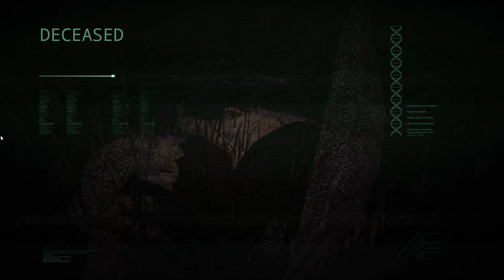Utah Appetizer, Rex Entrée - Allo vs Rex - 1v1 - The Isle Gameplay